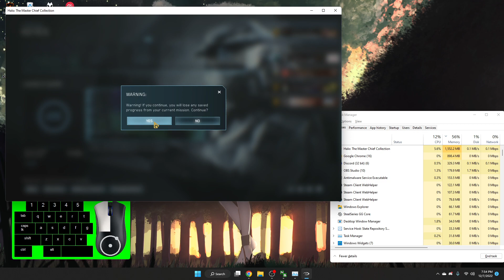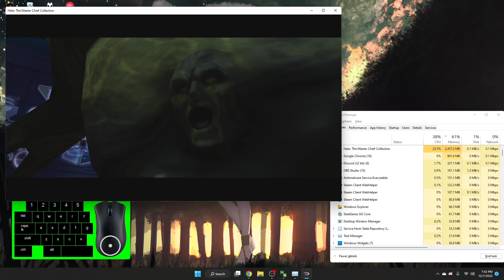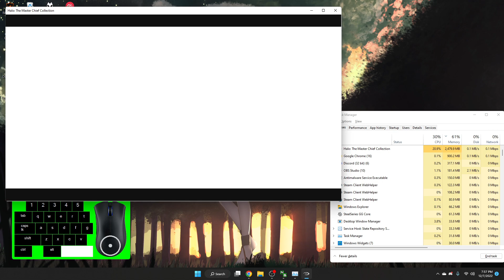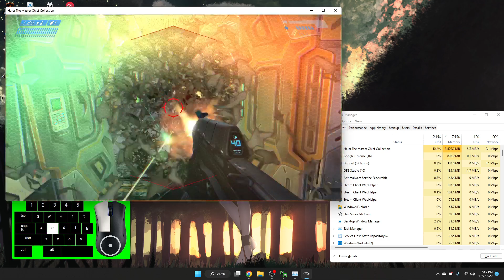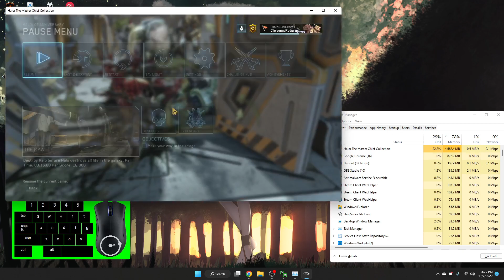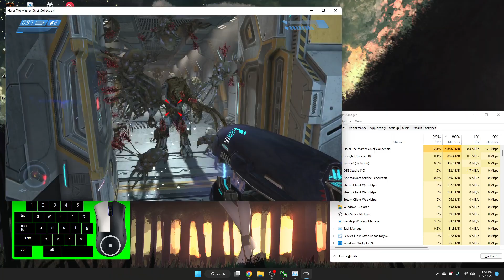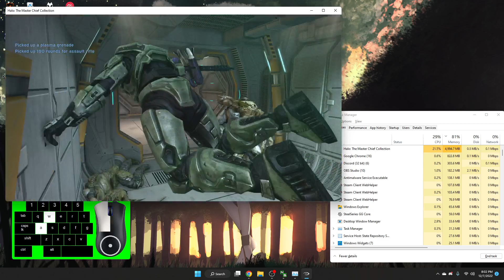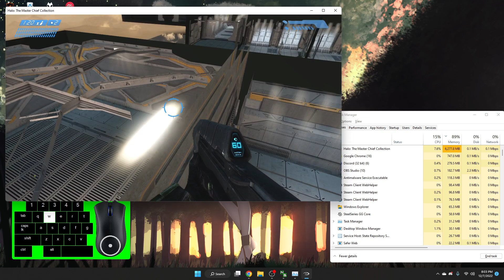Halo CE Memory Leak Footage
This bug relates to patch 12/7/2022 on Steam.
There seems to be a memory leak when playing Halo CE.
After completing one mission, the next mission will not collect garbage properly, stacking on top of memory. If you continue to progress in the second mission, the memory usage will skyrocket, eventually crashing the game.